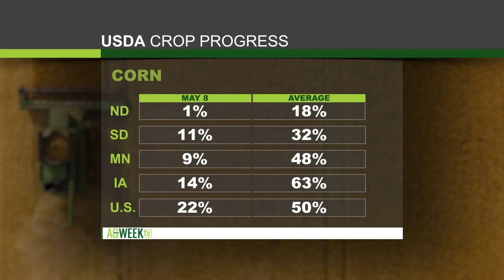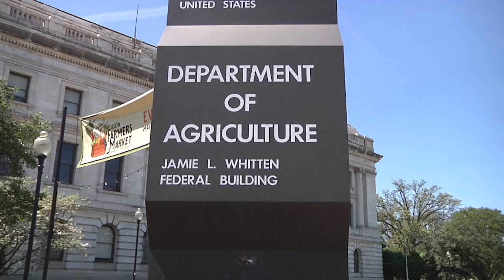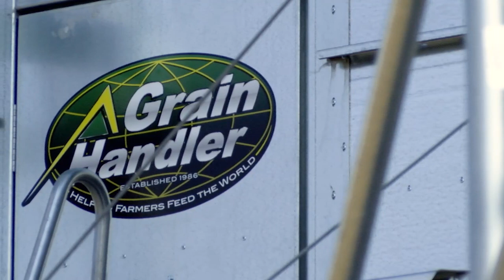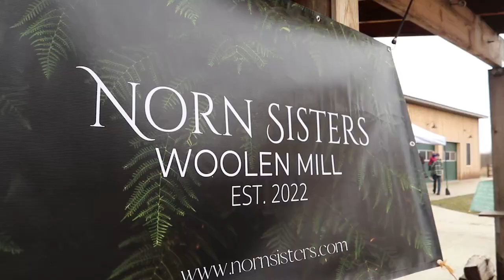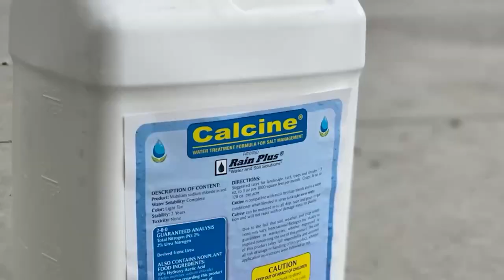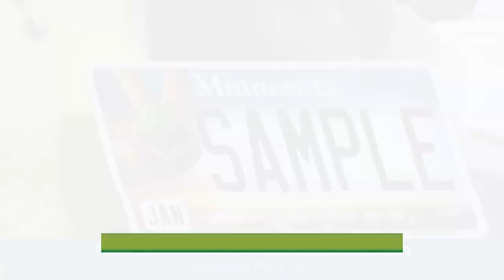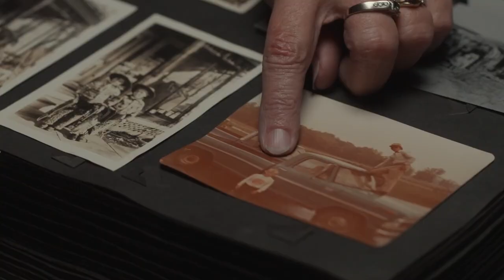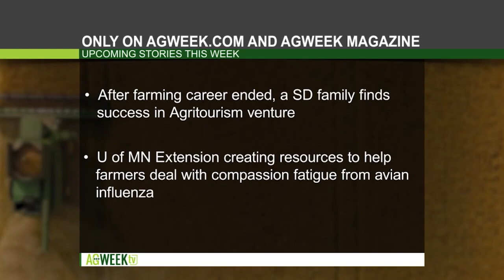Meeting a Pianist Famer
S08E20: Sugar beet struggles, Mental Health, U.S. Ag secretary Tom Vilsack, Grain Bin House, Pianist Farmer, Wool Mill, MN FFA License Plate